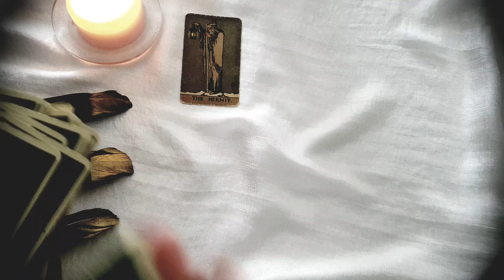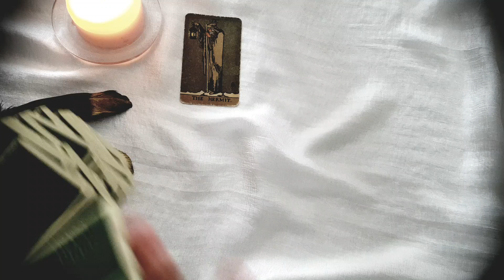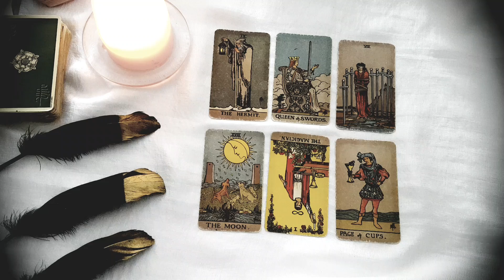SCORPIO~ WOW!!😍YOU’RE ON THEIR MIND A LOT!! YOU'RE ALL THEY THINK ABOUT!😏Love Tarot 22-28 Nov 2021